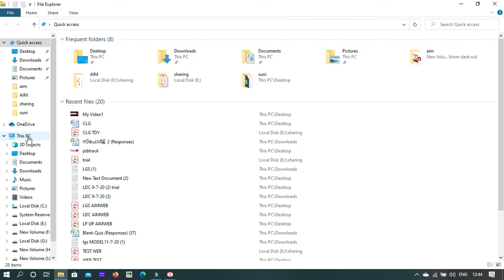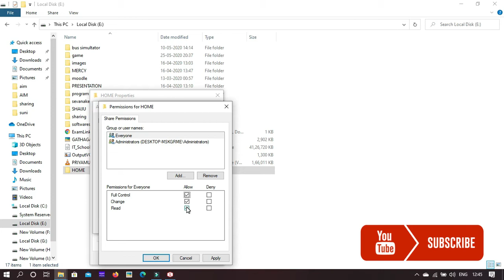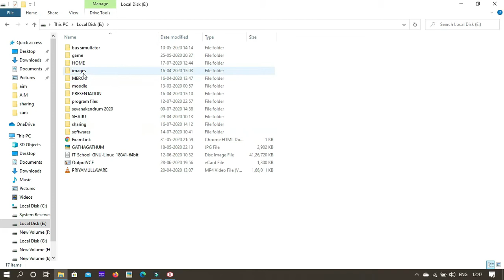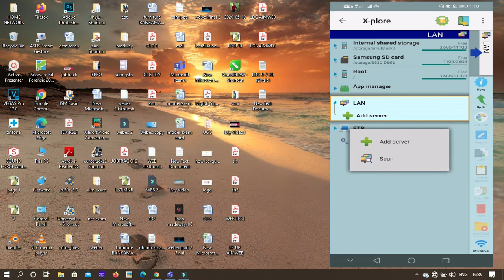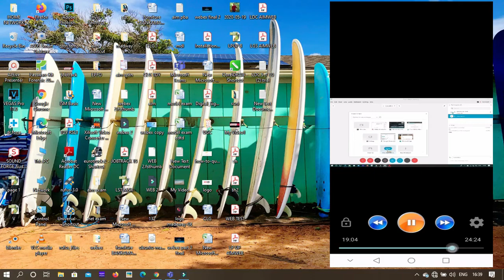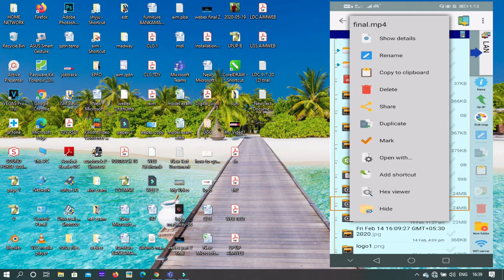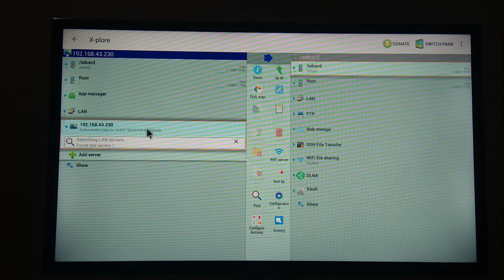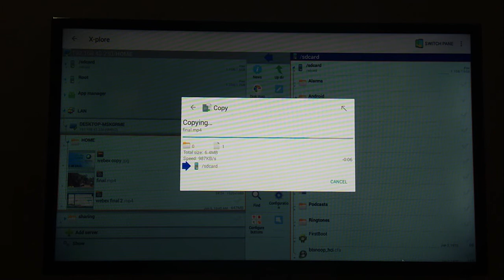HOW TO SET UP A NETWORK FOR FILE SHARING വീട്ടിൽ എങ്ങനെ ഒരു ഫയൽ ഷെയറിങ് നെറ്റ്‌വർക്ക് ഉണ്ടാക്കാം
HOW TO SET UP A  SMALL NETWORK FOR FILE SHARING & RESOURCE SHARING
നമ്മുടെ വീട്ടിൽ എങ്ങനെ ഒരു ഫയൽ ഷെയറിങ് നെറ്റ്‌വർക്ക് ഉണ്ടാക്കാം

Download link for X-Plore